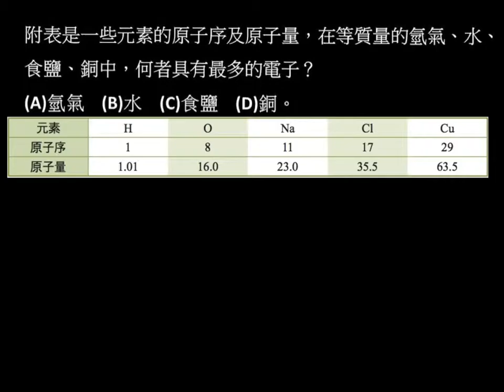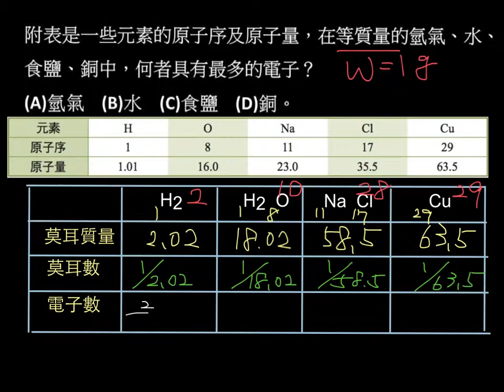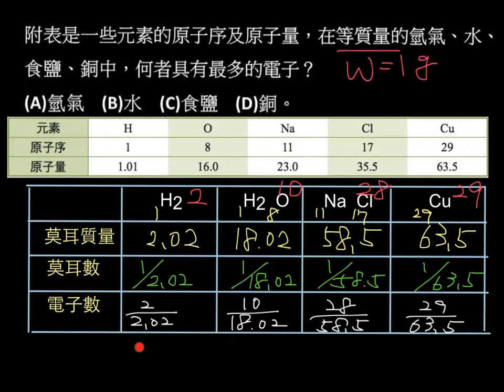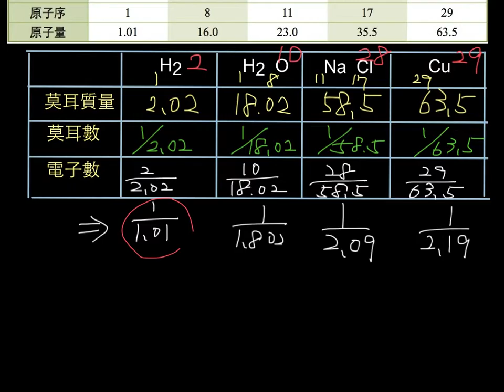基化一2-1P043單元進階03